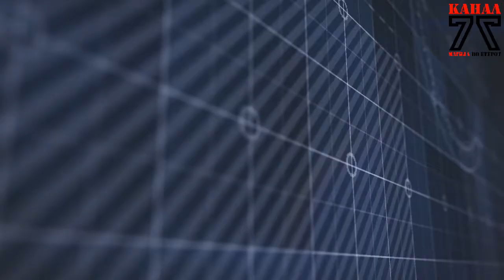Утринска програма со Симона поддржано од Аргета 11 05 2018